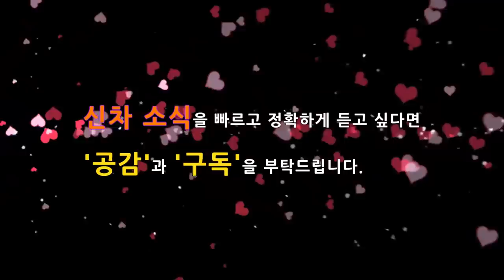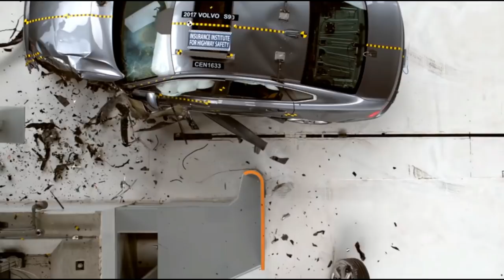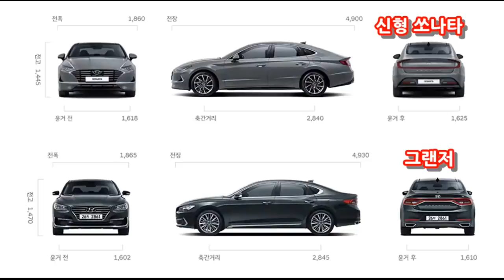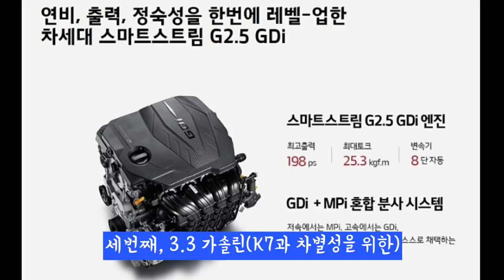4부! 환골탈태! 그랜저 IG 페이스리프트! 엔진라인업과 외부 디자인 분석! Hyundai Grandeur Azera facelift! Korean Cars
그랜저 IG 페이스리프트 4부 영상에서는 새롭게 변경되는 외부 디자인과 4종류의 엔진라인업을 중점으로 살펴보겠습니다.

이제 출시가 한 달 정도 다가오면서 기대감은 한층 높아지는 것 같습니다!